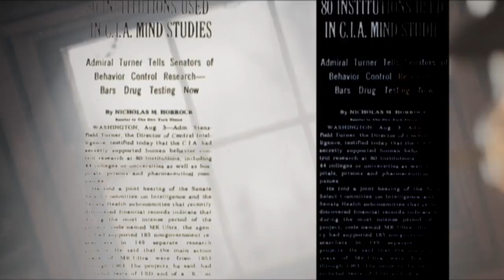Angoisse, enfer et torture - Vos pires cauchemars ! #1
Suite à ma vidéo précédente, je vous livre le premier numéro de "vos pires cauchemars", qui narre... vos pires cauchemars !